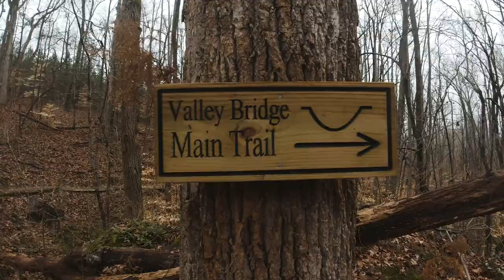Motivation or Environment?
Is motivation or environment the most important?
For years I have thought motivation was essential to reaching my goals but after reading the book Atomic Habits by James Clear I now understand I have been designing my environment to make success or the goals I am reaching for much easier

No matter your goals, Atomic Habits offers a proven framework for improving - every day. Design your environment to make success easier